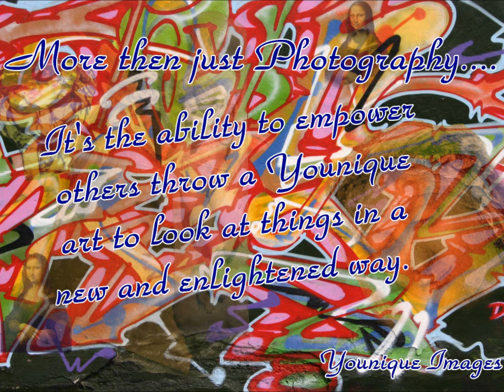Younique Images® Skater Girl Shoot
Younique Images® had a skater girl shoot Downtown Olympia WA Music Subliminal Pestilence by Daniel Bautista